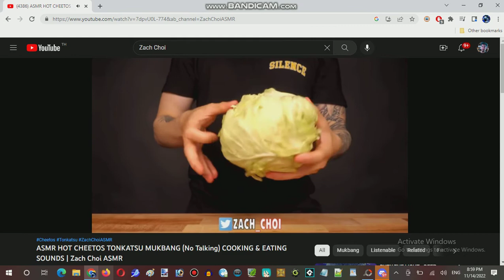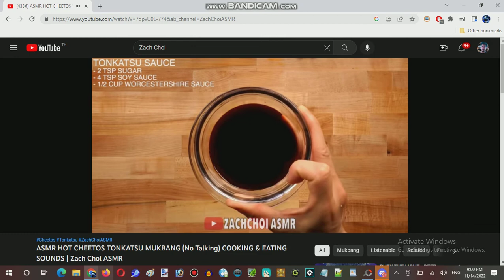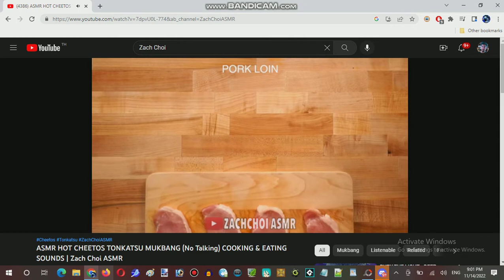Miku Monday Moments with James #008: More Double The Hot Sauce Videos Part 06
Miku Monday Moments with James #008: More Double The Hot Sauce Videos

Welcome to Miku Monday Moments, Here is the monday every weeks for personal channels introduces lead hosting of James Emirzian Waldementer whom to make Monday moments worshipping cultures with Vocaloid and Musician Artist every generation decades, Live-Streaming personal videos only for hosting James and guest hosting by the visitor who wanna talk suggestion and commented about his personal life and making projected idea of conception to James's Media project, With the explain real-life background how James where he been going, Story included background in real-life, Showcase included Art and Animation, Video-Maker does includes 2D/3D, Stop-Motion, Cutout, MMD, Traditional, Digital Art, Painter Animation and all kinda of cool stuff was produced by himself (James), This Miku Monday Moments also have required to join our of personal server here with Terminal Internet Reality server.

Pixiv: @JamesTaylor
ROBLOX: @JamesEmirzian2000

Filming Equipment:
IPad Air

Filming Location:
Small in-house Studios